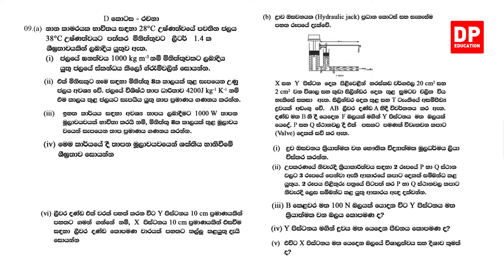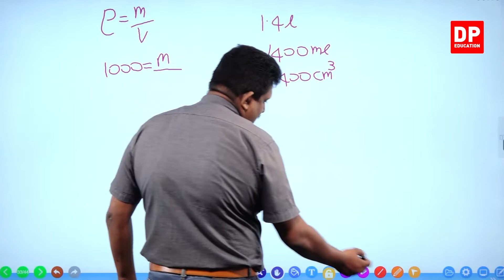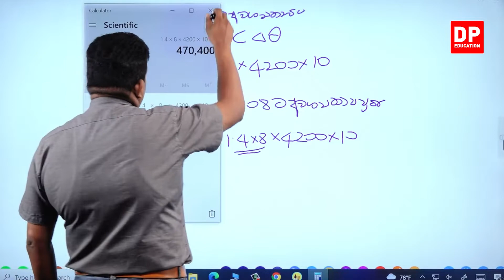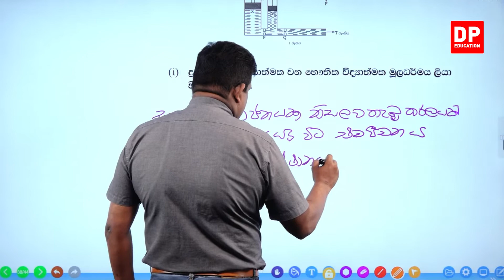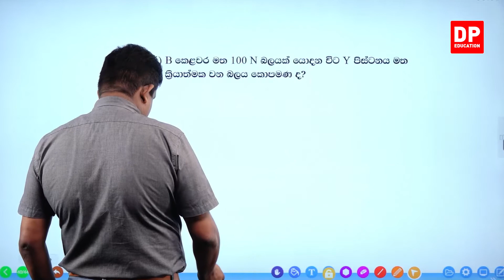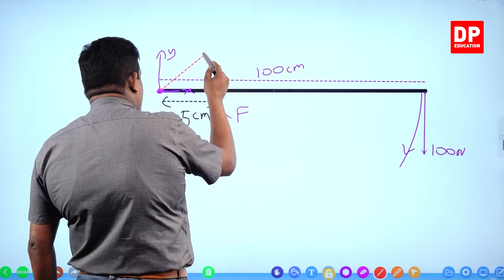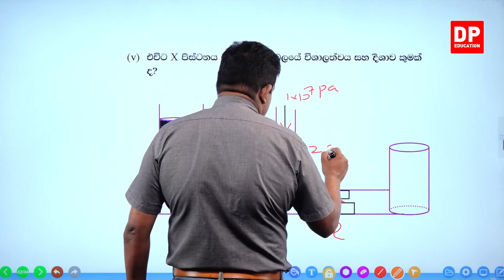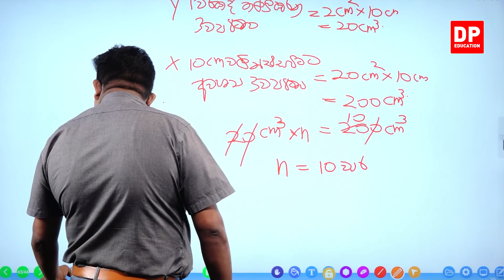02 පත්‍රය | අ.පො.ස. උසස් පෙළ පෙරහුරු ප්‍රශ්න පත්‍රය 2015 - 09 වන කොටස | AL SFT Paper 02 - 2015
ඔබේ දරුවට දැන් නිවසේ සිට  තාක්යාෂණවේදය සදහා විද්‍යාව පාඩම් ඉගෙනීමට විද්‍යා පාඩම් රැසක් DP Education YouTube චැනල ඔස්සේ ඉතා සරලව හා රසවත්ව,  අධ්‍යනයට පහසු ලෙස සකසා ඇති අතර මෙම චැනලයෙන් උසස් පෙළ තාක්ෂණික විෂයන් ඉගෙන ගැනිමට හැකියාව ලැබේ.